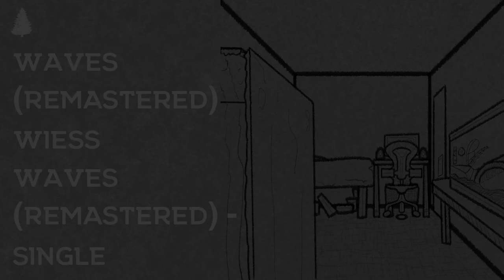Wiess - Waves (Remastered)